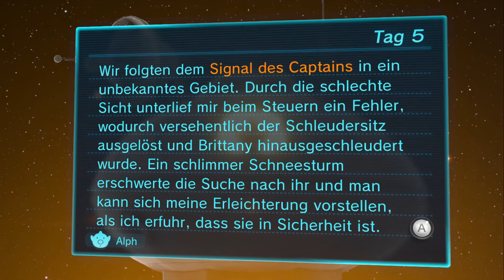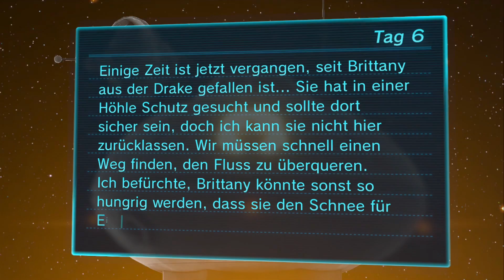Let's Play Pikmin 3 [German][Blind][#7] - Ich brauche mehr Scherben!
Mensch eine Brücke besteht aus zwei Scherbenhaufen. Da wir zwei Brücken brauchen macht das vier Haufen. Also wenn meine Rechnung stimmt dann ... darf Brittany noch eine weitere Nacht in der Höhle verbringen. xD
Have Fun! :P

«Pikmin 3»
Action, Abenteuer, Strategie Spiel von Nintendo (2013)